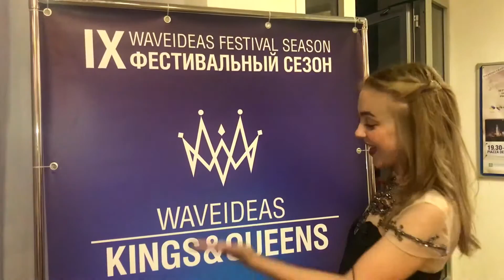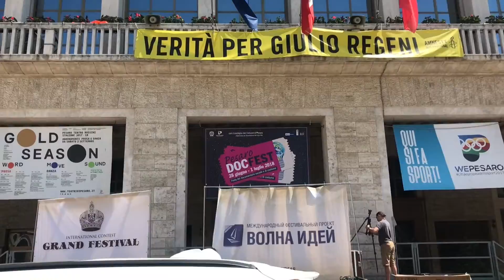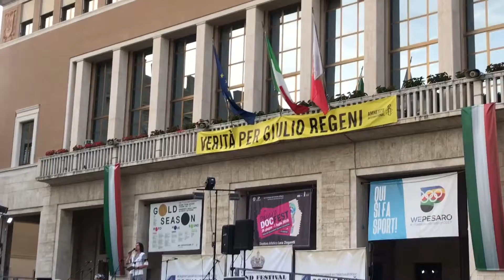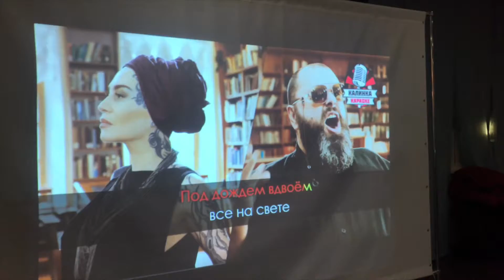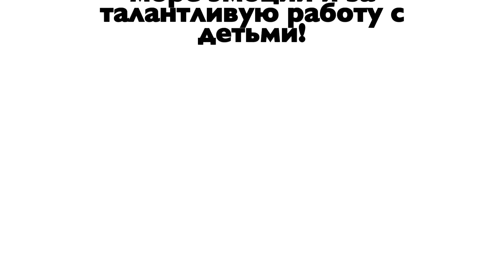Волна идей 2018 в Пезаро. СацюкShow в Италии на Grand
"Волна Идей" - это международный творческий фестиваль, который проходит в разных странах мира. СацюкShow посчастливилось присоединиться к фестивалю в Пезаро, где прошёл первый этап GrandFestival2018. ОльгаСацюк стала членом жюри, а также гостем на дискотеках и вечеринках, которые проходили почти каждый день. На "Волну Идей" ребята приезжают не только соревноваться в заявленных номинациях, но и проявить себя в удивительных, театрализованных и ярких мероприятиях, которые специально для них готовят организаторы фестиваля. Каждый день фестиваля участники были заняты чем-то ярким и необычным, мы посетили страну Сан Марино, итальянский город Канделяре и Римини, а также наслаждались Адриатическим морем в отеле, расположенном в первой береговой линии. Предлагаем вам краткий отчёт о том, как мы веселились на дискотеках, танцевали и пели вместе с участниками первого этапа Grand Festival. Официальный сайт фестиваля